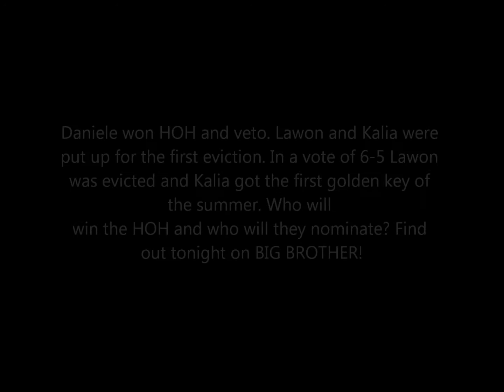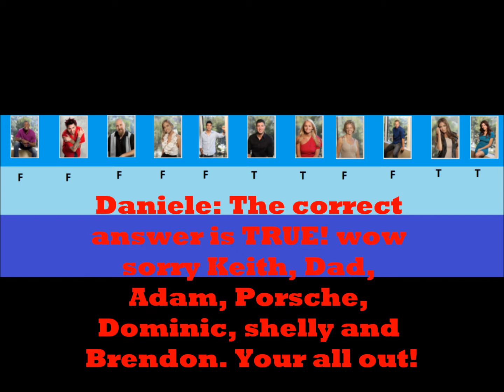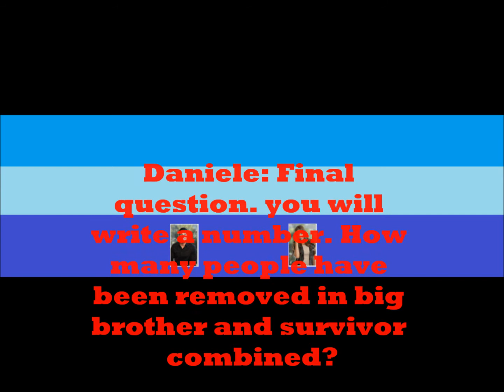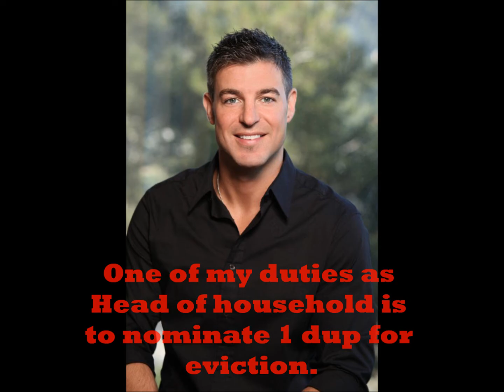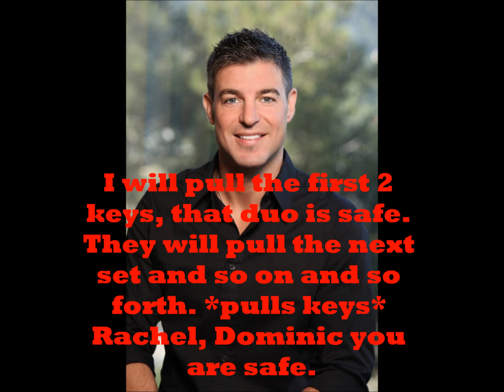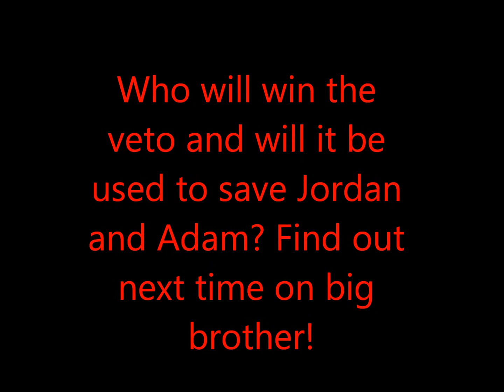Tdafanclub's Big Brother 13 Episode 5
Sorry to the nominees. GL at the veto.